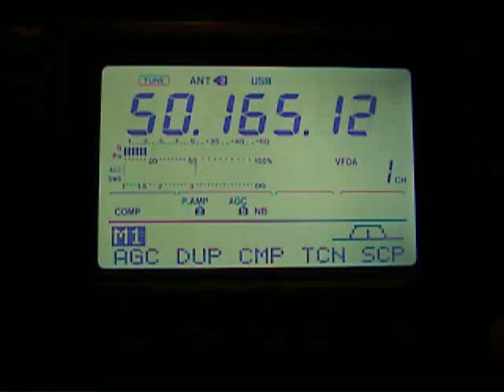Unknown station from FN44, Maine heard in 50 MHz band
Unknown station from FN44, Maine heard in 50 MHz band on Aug. 1, 2008 using a modified Diamond V2000 vertical antenna.

The noise came from the (in)famous EA TV transmitter, still running those days and only about 50 km away from here with clean visual line.